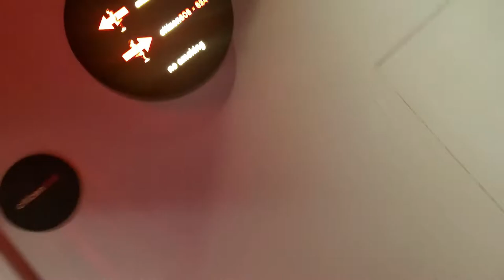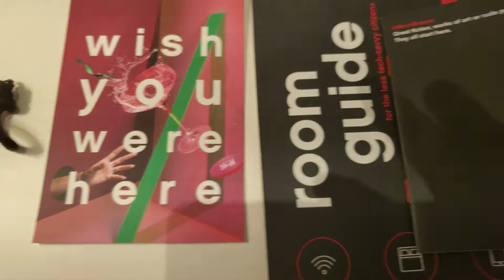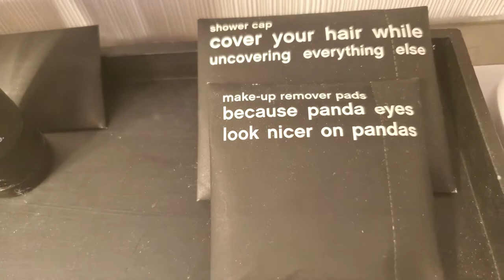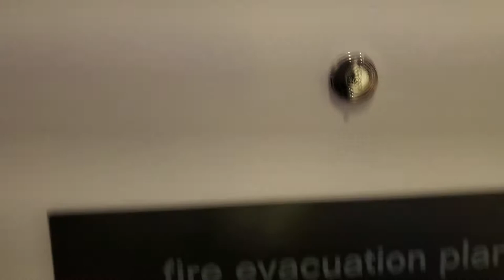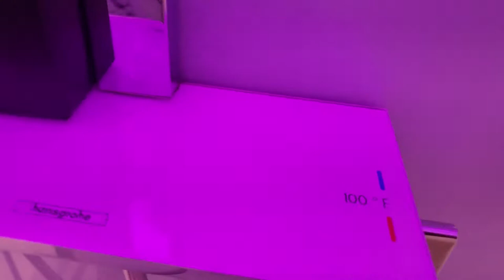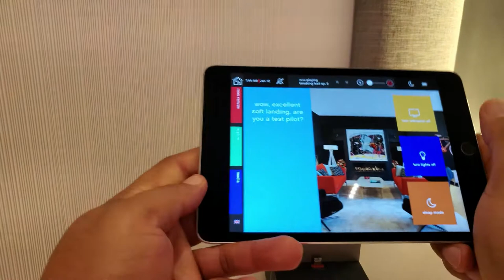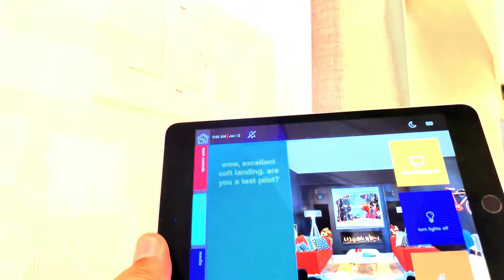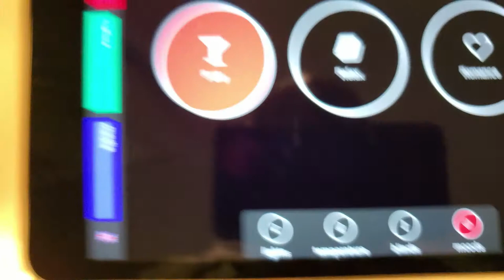CitizenM Hotel Manhattan New York, Bowery room review (near One World Trade Center) Lower East Side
My short review of the CitizenM Hotel, 189 Bowery, New York, NY 10002, modular hotel. CitizenM, the boutique hotel company founded in Amsterdam that prides itself on offering affordable luxury lodging, is opening its second hotel in New York and in the United States this week, on the Bowery on the Lower East Side in a building designed by Stephen B. Jacobs Group. The new hotel will be the brand’s first in the U.S. to use its prefabricated construction system, which no doubt helps make its luxury affordable.